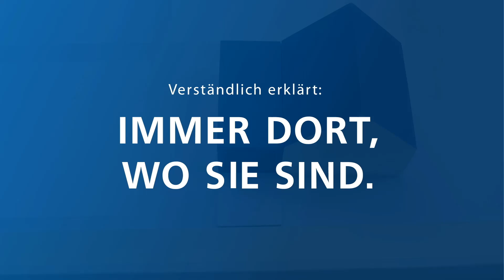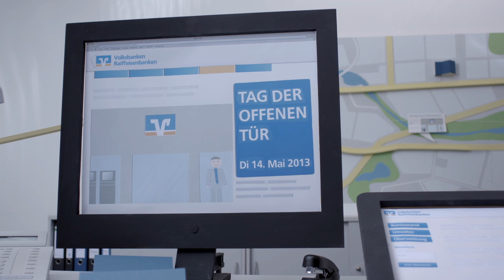Ihre MVB - immer da wo Sie sind!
In Ihrer Filiale, im Bus, in der Bahn, im Auto oder zuhause: Bei Ihrer Mainzer Volksbank dreht sich alles um Sie, ganz egal wo Sie sind.

Einfach wechseln!

Holen Sie sich Ihr Privat-Girokonto zum Nulltarif und profitieren Sie von vielen kostenlosen Leistungen, beispielsweise kostenlose Kontoführung, kostenloser Zahlungsverkehr u.v.m.